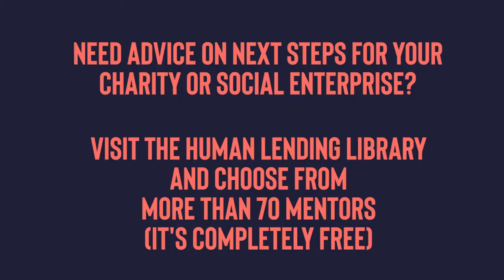Patrick Grant on how to avoid being overwhelmed | Expert Advice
In the latest episode of Expert Advice, British fashion designer Patrick Grant (and star of the BBC's Great British Sewing Bee) explains how to avoid being overwhelmed while running a small business.

Patrick is one of more than 70 Expert mentors you can borrow for free from Expert Impact. Need some advice about growing your social enterprise or charity?